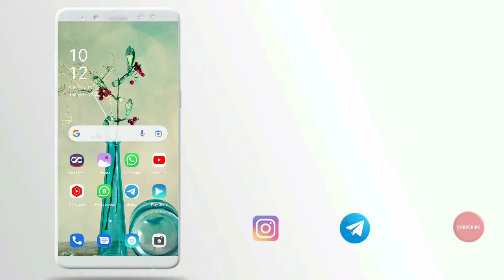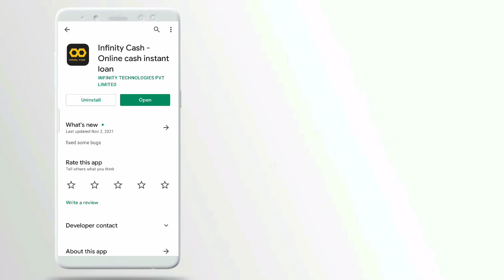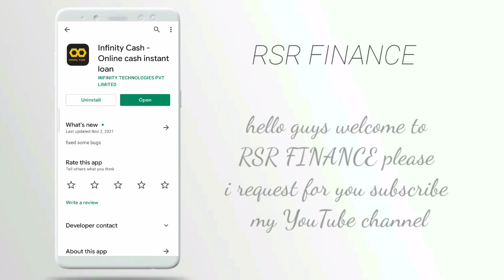3797 loan instant approval without income proof new loan app fast loan for college students loan